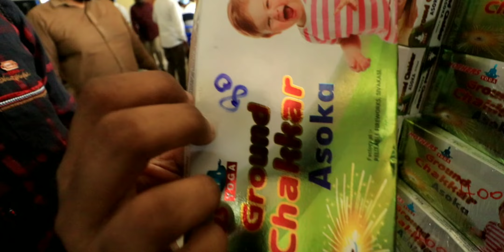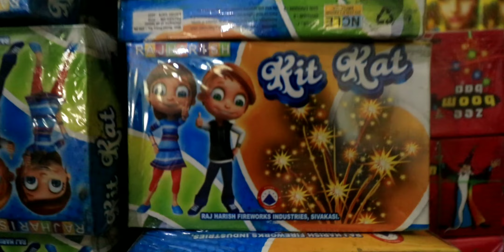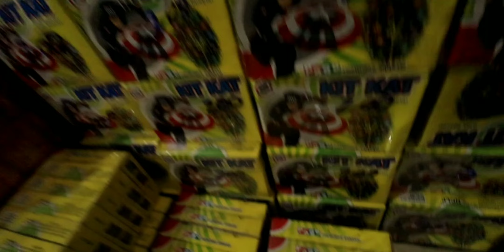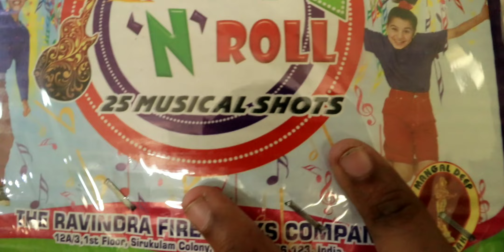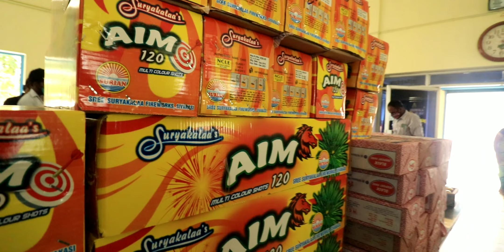Best Crackers upto 80% offer - crackers unboxing | coimbatore | Diwali | kannan crackers shop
Arrthuthra fire crackers shop 2021 review -

Happy Diwali to everyone.In this video I'm going to purchase diwali crackers with 80% discount kannan crackers shop.And then unboxing my crackers .Kannan crackers biggest shop in coimbatore.Everyear kannan crackers shop available in diwali festival.And again happy diwali and be safe.

Kannan crackers shop address - Lorry Owner's Association Hall
R.R. Layout, near Senthil Hospital, Puthiyavan Nagar, Sukrawar Pettai, R S Puram West, Coimbatore, Tamil Nadu 641001